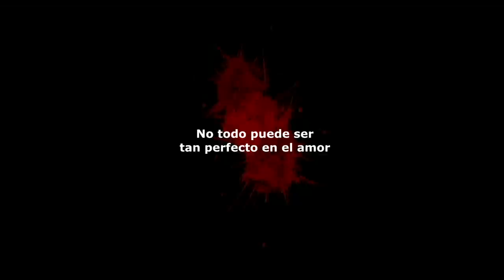Exclusiva, Trailer Boda "Ale & Franco"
Muy, muy, muy felices de este matrimonio que le puso un toque de creatividad y delirio a nuestras vidas, son muy creativos y atrevidos, brindo por gente así y por todos los amigos que participan en este cortometraje.